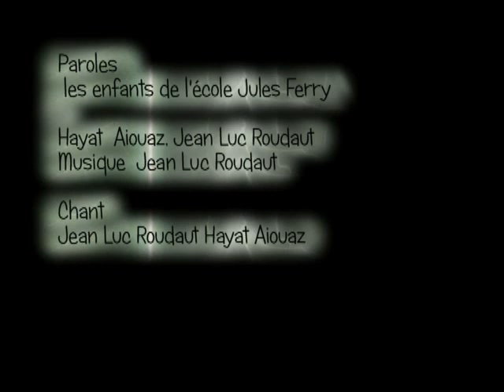Coeur à coeur